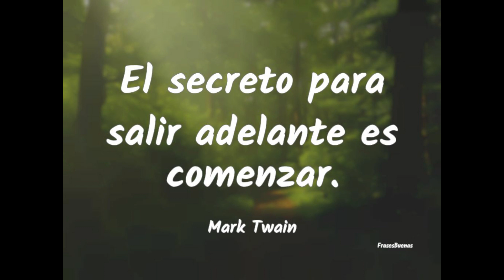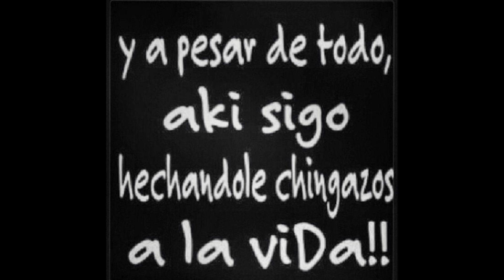Corrido de Carlos David de la Torre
Composición y grabación profesional de corridos personalizados